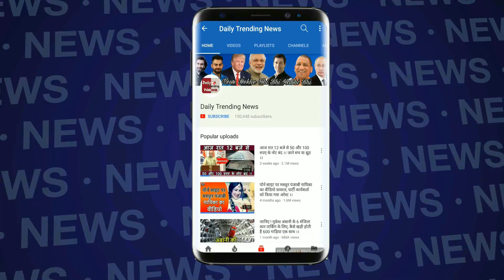World Cup 2019 : पाकिस्तान की धमाकेदार जीत पर बोले शोएब अख्तर- ये इंग्लैंड पर सर्जिकल स्ट्राइक थी !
Shoaib Akhtar, who spoke on Pakistan's explosive win, was a surgical strike on England | ICC CWC 2019 Match 6 highlights: Pak end losing streak, beat Eng by 14 runs | ICC World Cup In 2019